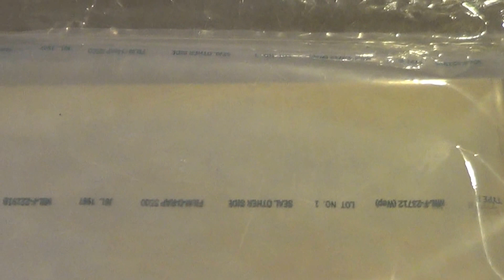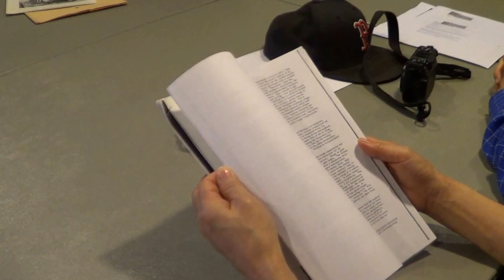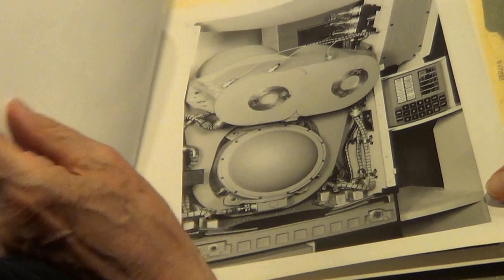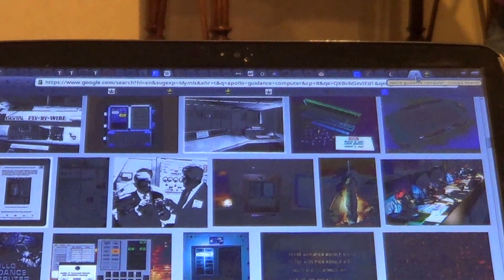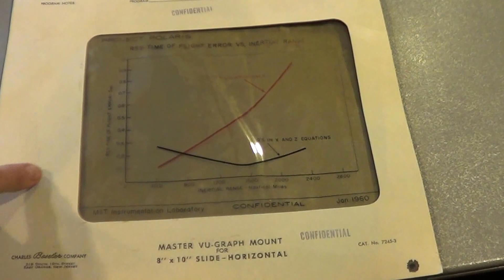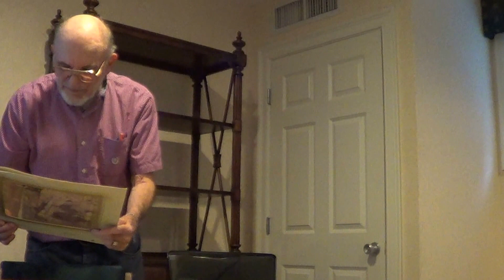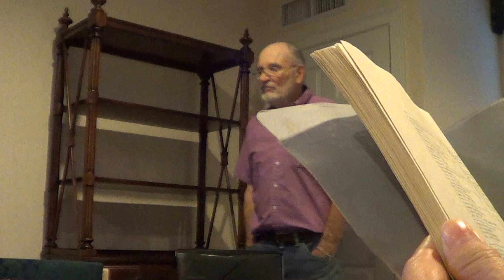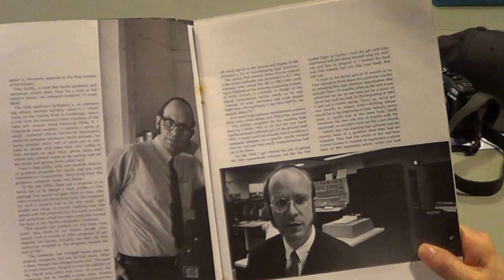Dan Lickly's lecture on Polaris and Apollo